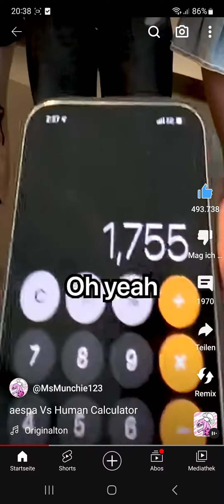can a humen Calculater beat a real calculater?